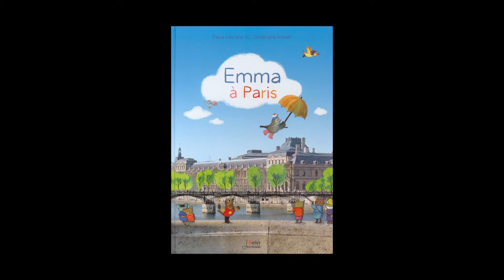Claire Frossard - Emma à Paris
A l'occasion du Salon du Livre de Paris, Claire Frossard nous présente "Emma à Paris" aux éditions Belin.